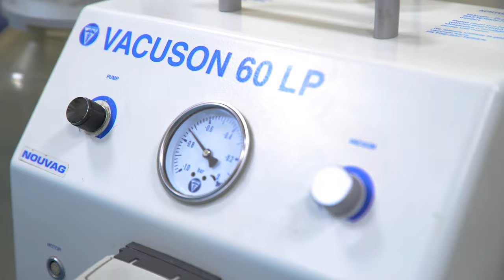épisode 1 Liposuccion شفط الدهون الحلقة الاولى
explication de la lipoaspiration , les indications , le déroulement, les résultats...
تتناول هذه السلسلة مختلف العمليات التجميل، بلغة سهلة وفي متناول كل شخص